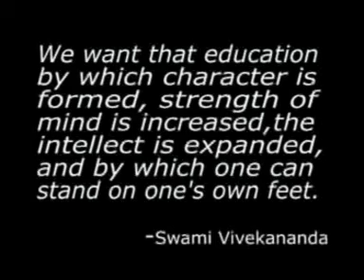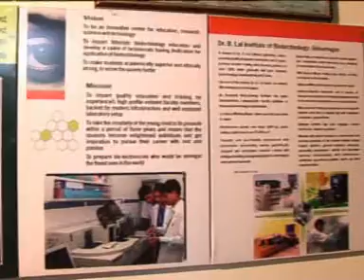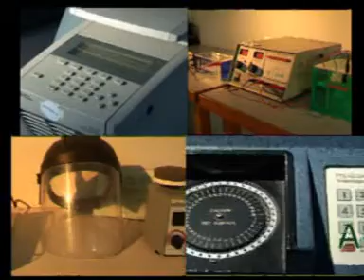Biotechnology College Jaipur, Biotechnology Research & Development in Jaipur, Rajasthan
Dr. B.Lal Biotechnology College in Jaipur offers Biotechnology Research &amp; Development, Clinical Research, Paramedical courses, B.Sc. Biotechnology, B.Sc. Biotechnology, M.Sc. Biotechnology, M.Sc. Clinical Microbiology, Pharma biotechnology and Biotech summer and industrial training program in Jaipur